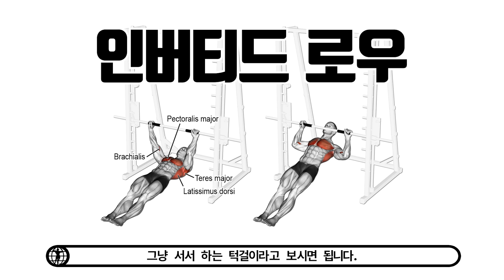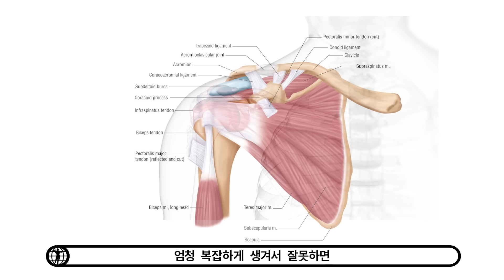초보자를 위한 턱걸이 가이드[1개도 못하시는 분들을 위한 영상]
요약
모든 단계 8X3, 2분 휴식
성공 시 다음단계

1단계)인버티드 로우(가슴높이)

2단계)인버티드 로우(바닥과 평행)

3단계)턱걸이(밴드)

4단계)턱걸이(벤치or의자를 이용하여 스스로 보조)

5단계)점플 턱걸이(내려갈 때 4초)
참고 사이트
-nerdfitness